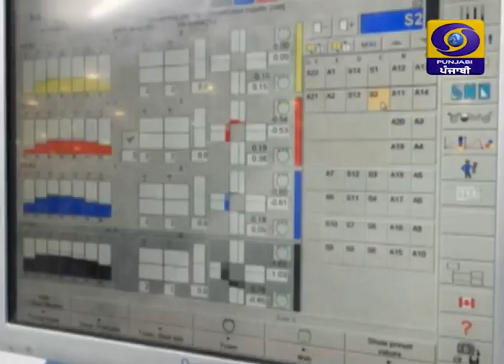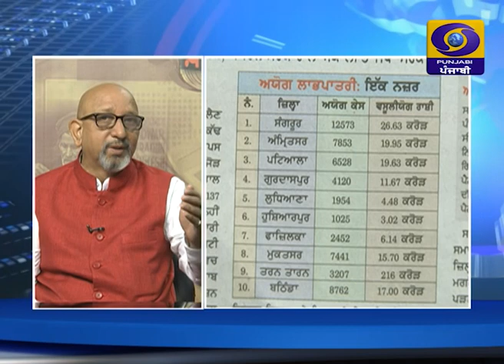Khas Khabar Ek Nazar | ਵਰਿੰਦਰ ਸ਼ਰਮਾ | 21 July 2020 | DD Punjabi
ਪੱਤਰਕਾਰ: ਵਰਿੰਦਰ  ਸ਼ਰਮਾ
ਐਂਕਰ: ਵੰਦਨਾ ਖੰਨਾ
ਪ੍ਰੋਡਿਊਸਰ: ਗੁਰਮੇਲ ਸਿੰਘ